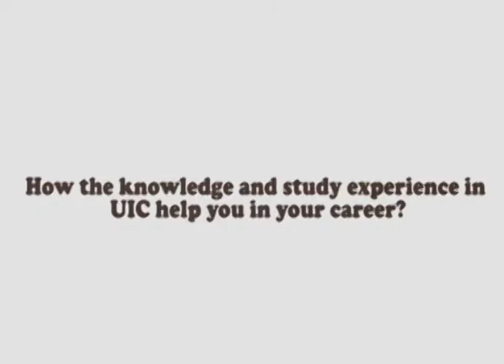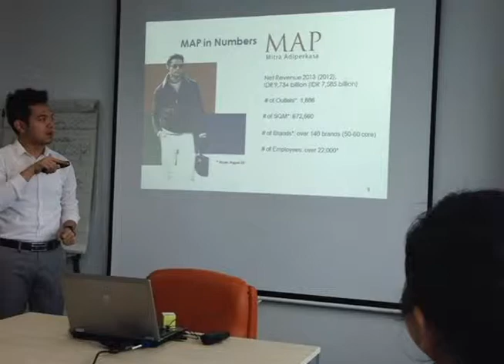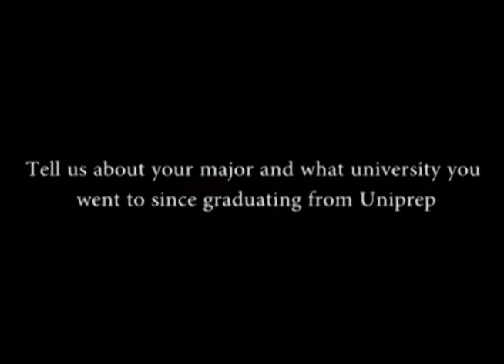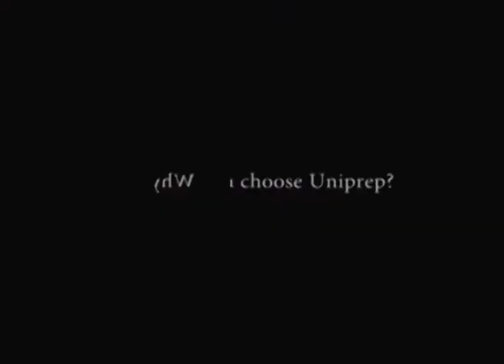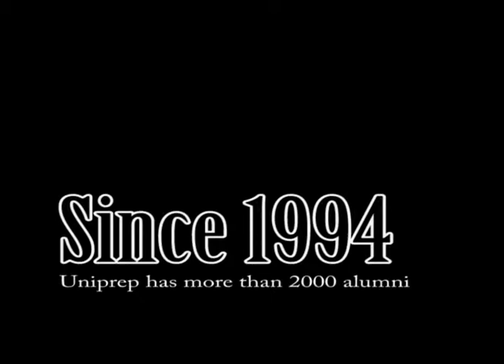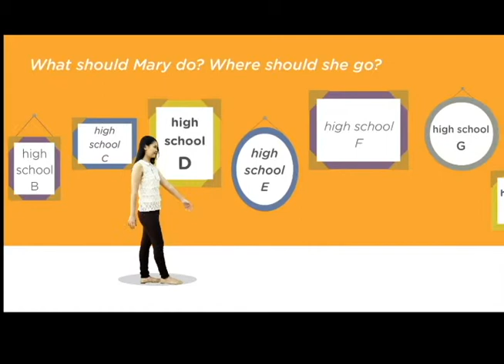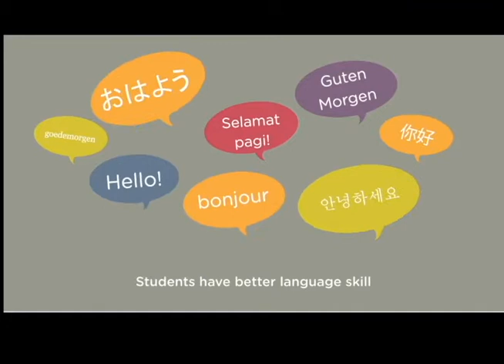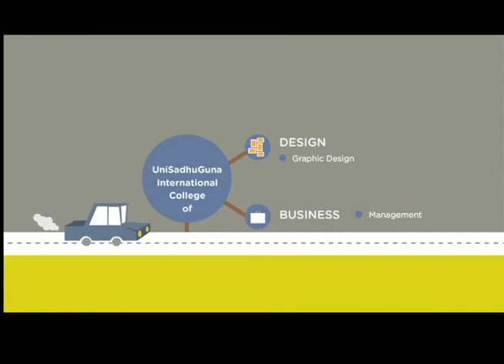UniSadhuGuna International Education